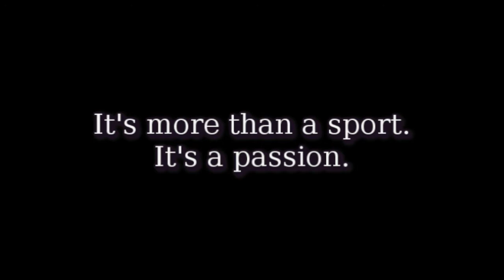It's more than a Sport. It's a Passion. ♥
Uhm... I just love Ice Hockey. ♥

Soo jetzt hab ich kein Lust mehr auf Englisch. :)

Ich bin besessen. Ich liebe Eishockey.
Ich kann mich noch an das erste Spiel erinnern,
dass ich gesehen habe.
Für viele die ich kenne ist Eishockey langweilig,
aber der Meinung bin ich nicht.
Ich finde diesen Sport um einiges besser als Fussball, Handball oder sowas.
Und ich liebe die DEG METRO STARS! ♥♥
Es gibt keine bessere Mannschaft. :)
Ich fahr immer wieder gern bis nach Düsseldorf um mir eins ihrer Spiele anzusehen! ♥

Ich kanns kaum erwarten, sie wieder spielen zu sehen.

Achja, tut mir Leid wegen der schlechten
Bildqualität am Ende.
Ich hoffe es ist nicht ganz so schlimm.